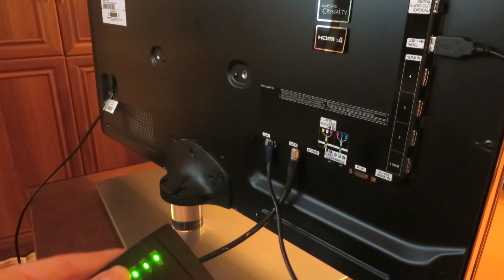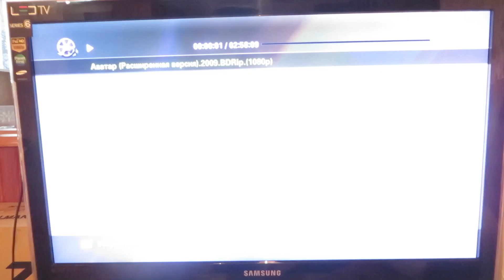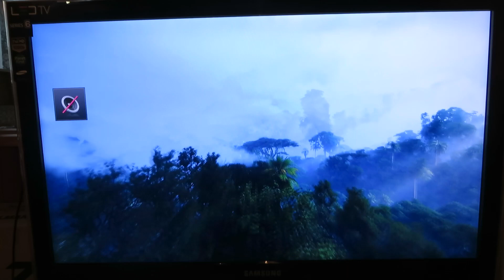Беспроводное кино - Seagate Wireless Plus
- Канал про Историю технологий и Изобретений Кино по Wi-Fi с помощью Seagate Wireless Plus